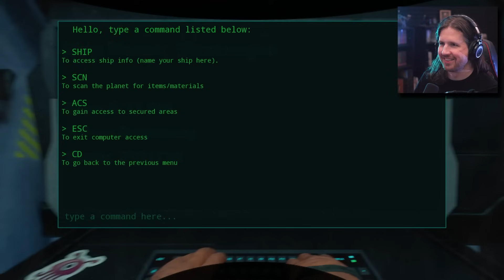Malum! [Sketchy's Contract - Part 4]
Feat.  @GabSmolders @TheHotCrossEssays @SinowBeats